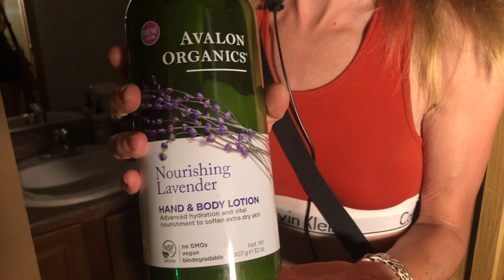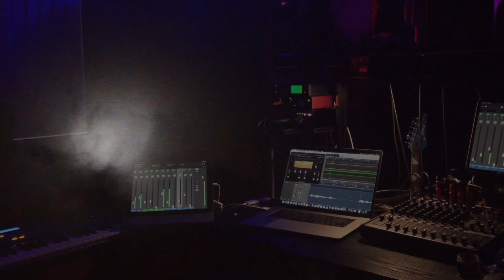Episode IX Leaving Las Vegas : Storage Move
32 Days to GO! Jedi Joy was in the US Air Force so she knows how to live minimally and pack for moving. JediinPanamá accounts